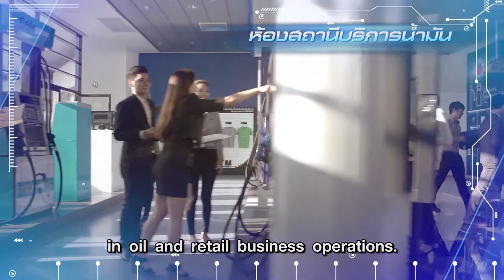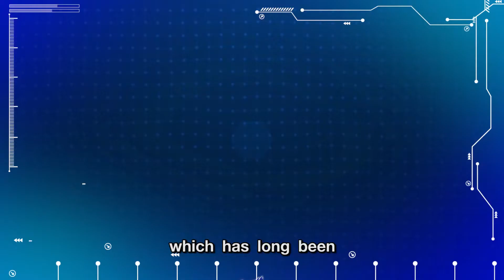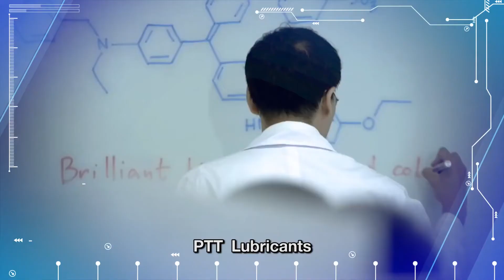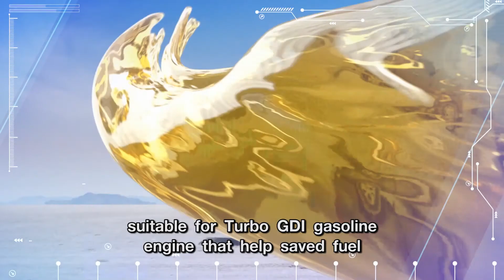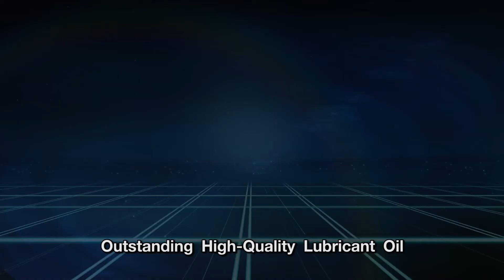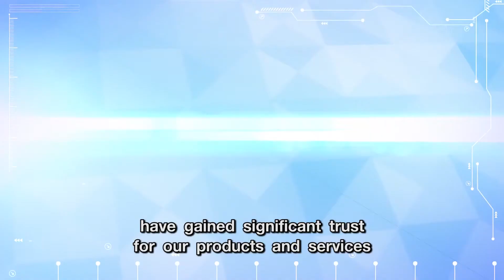PTT Lubricants Merek Pelumas Terkemuka di Asia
PTT Lubricants adalah merek pelumas terkemuka di Asia yang telah lama menjadi merek terlaris No. 1 di Thailand selama lebih dari 10 tahun. Pelumas PTT mengembangkan berbagai macam produk baik otomotif maupun industri termasuk oli dasar, oli motor, alat berat, oli perikanan, proses manufaktur, gemuk dan produk khusus lainnya